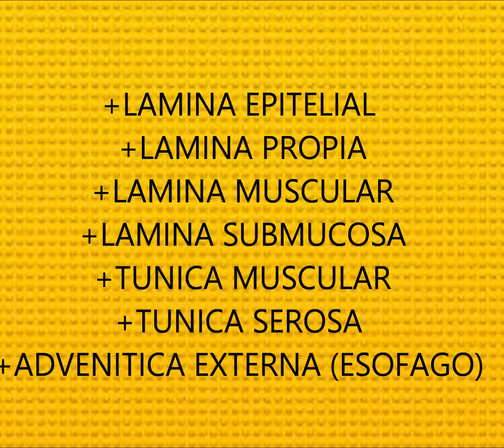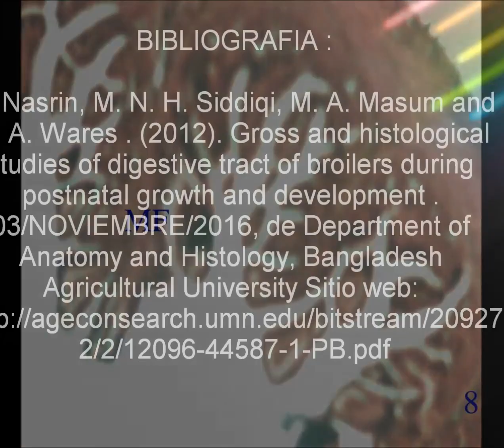Estudios macroscópicos e histológicos del tracto digestivo de pollos de engorde ----EQUIPO 9----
ELABORADO POR:

EQUIPO 9

HERNANDEZ MUÑIZ EUNICE
SANCHEZ FLORES MIGUEL
SOLIS HERNANDEZ MARTHA GLORIA